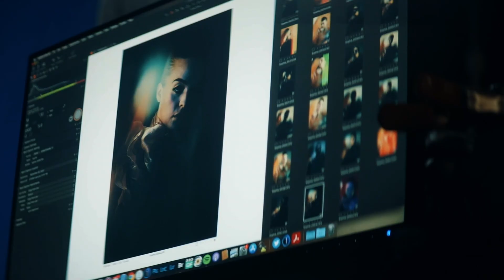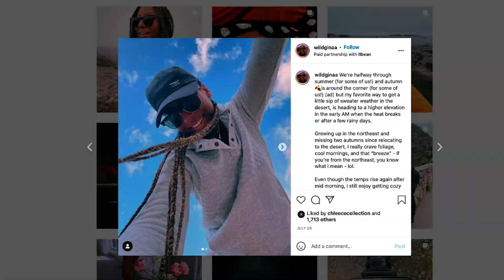How to Make Custom Instagram Stickers in Adobe Illustrator! | Adobe Creative Cloud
We checked in with our creative community to see how they've continued to navigate these strange times, how creativity helps them through, and what they have been working on.

Postcards from 2021 with the Adobe Photography Community | Adobe Creative Cloud